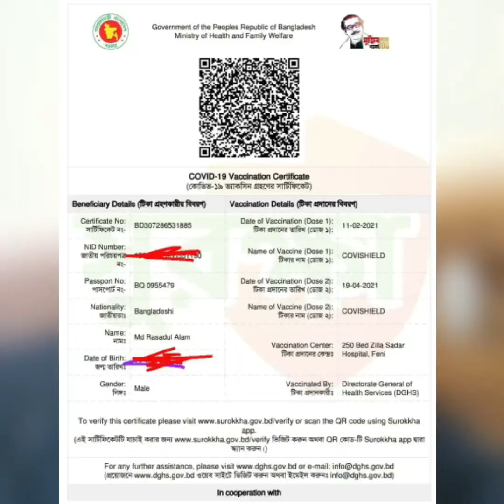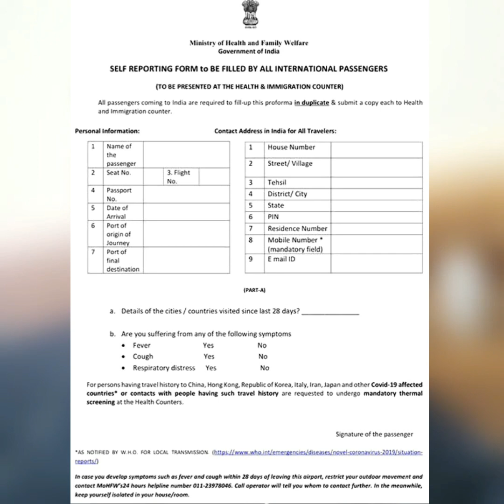ভারত যাওয়ার আগে জেনে নিন|important documents for Bangladesh India immigration |indianvisaupdate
ভারত যাওয়ার আগে জেনে নিন বাংলাদেশ এমিগ্রেশনে এবং এবং ভারত এমিগ্রেশনে কি কাগজপত্র প্রয়োজন হবে আপনার এবং না নিয়ে গেলে কি বিপদে পড়বেন। 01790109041 এটা আমার হোয়াটসঅ্যাপ নাম্বার আপনাদের তাহলে আমাকে মেসেজ করতে পারেন whatsapp-এ